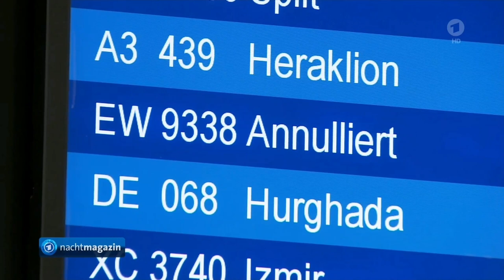Vorletztes Nachtmagazin bis auf Weiteres (30.06.22, 00:05 Uhr)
Hier dokumentiert das vorletzte Nachtmagazin bis auf Weiteres. Ab nächster Woche bis mindestens zum 13. August ist offenbar keine Sendung vorgesehen, stattdessen sollen 10 minütige Tagesschauen gesendet werden.

(Abruf: 30.06.22, 06:39 Uhr)